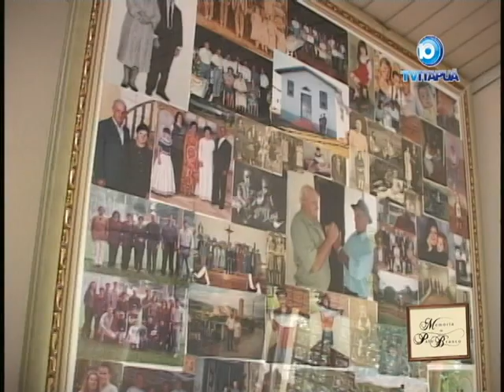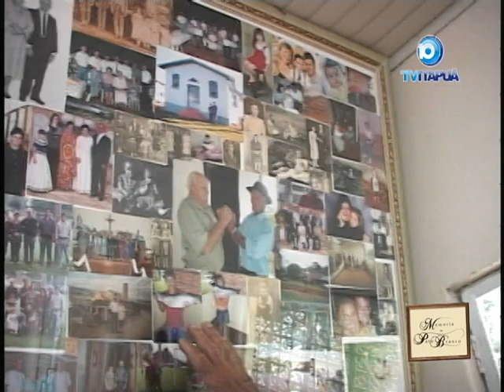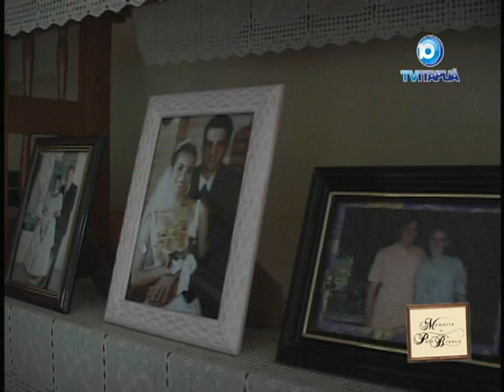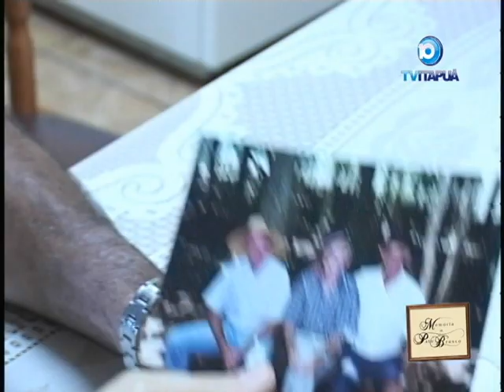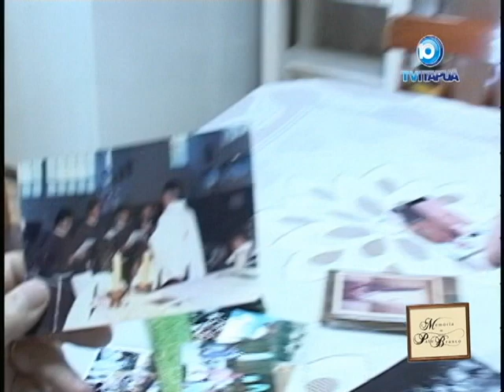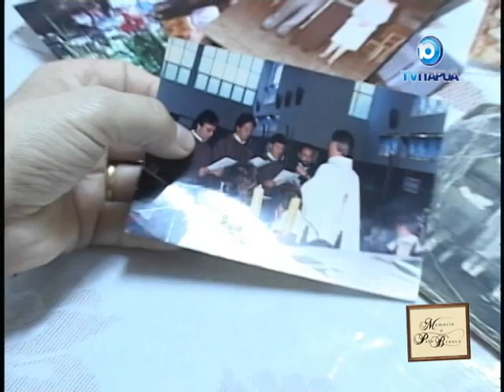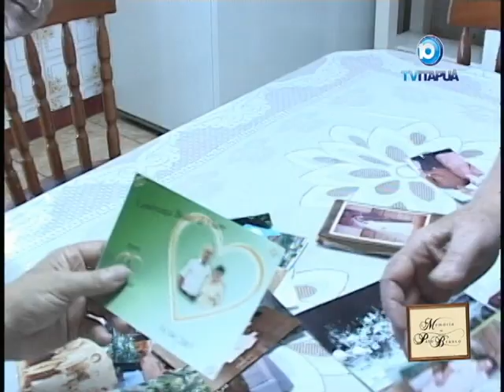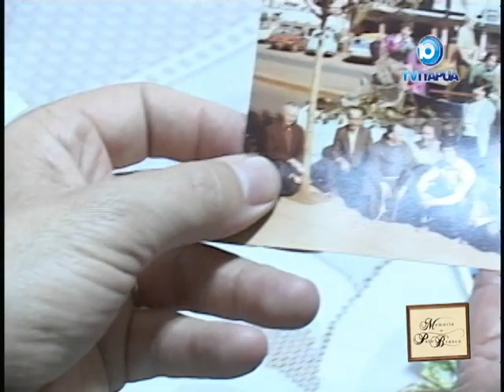Programa Memórias Pato Branco - Família Boaretto - 2010 - Parte 2